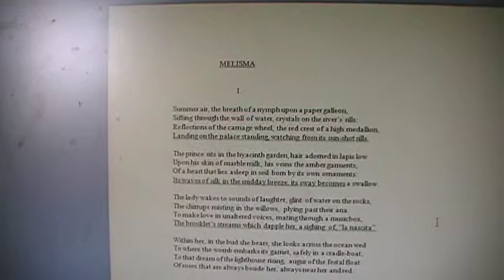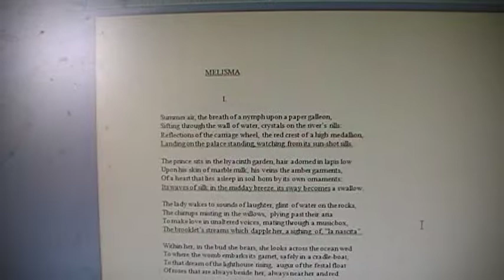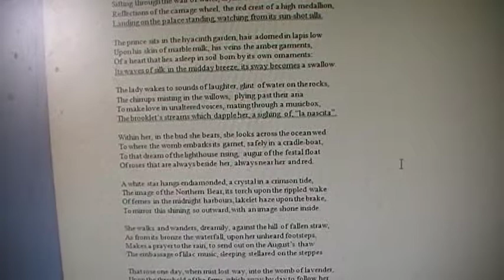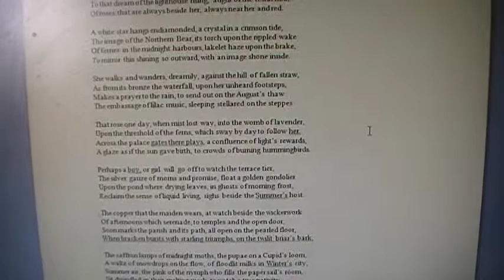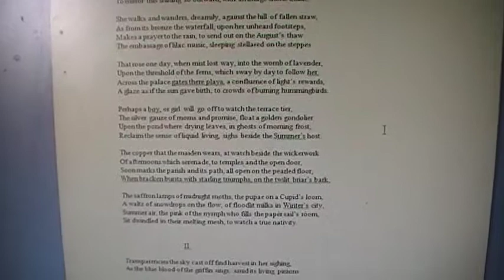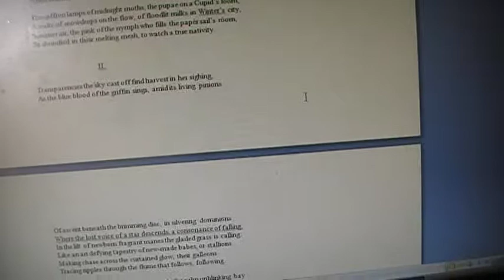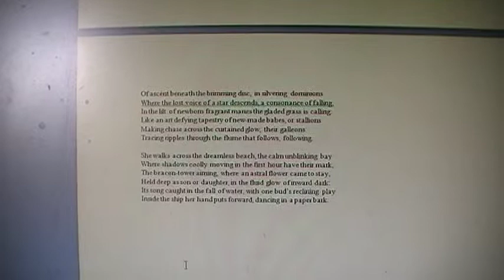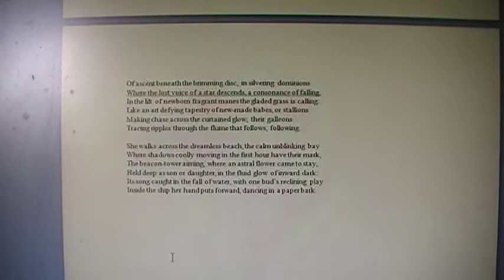Melisma (a Symbolist poem about the process of pregnancy) - by Iain James Robb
This is the very last poem in Epiphanies, written 14 years ago. The collection still holds up as a masterpiece, and it is still ahead of its time even though I've outgrown this style, because there has never been an English Symbolist tradition. It only peeks up here and there among the HIgh Modernist poets. Between this and my even finer last collection, Black Swans, which was about ten years at a guess in the writing, I wrote nothing but unmitigated pieces of epic pseudo-Pre Raphaelite doggerel, owing to near constant alcohol abuse. Alcohol may make you think you're producing great writing, but the truth is usually anything but, unless you're Swinburne, Rimbaud or Hart Crane, who tended to be sober anyway when they actually sat down to write.